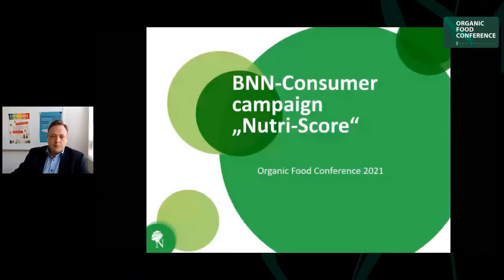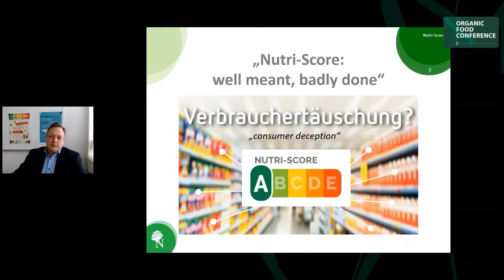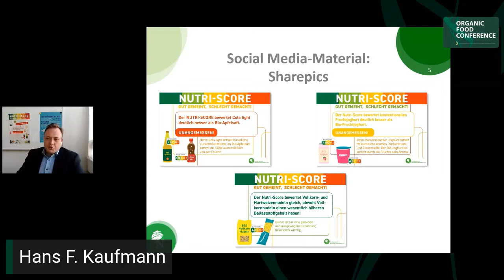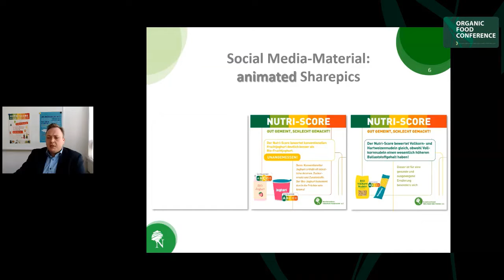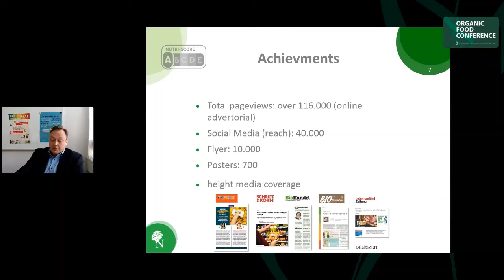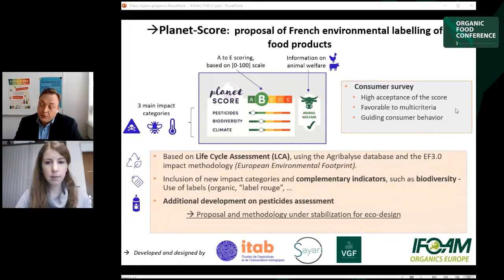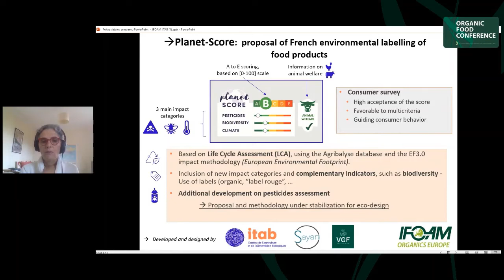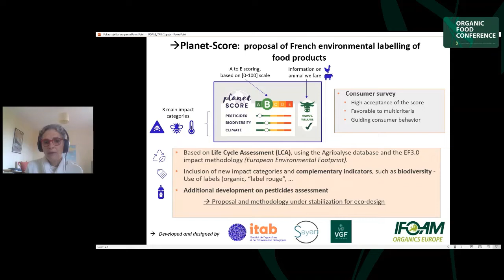OFC2021 - Day1: Sustainability and nutrition labelling initiatives: how does organic fit?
Speakers:
– Hans F. Kaufman, Head of Communication, Bundesverband Naturkost Naturwaren (BNN) e.V.
– Anne-Claire Asselin Founder, Expert Environment and Biodiversity at Sayari

Moderation: Silvia Schmidt, Policy Associate Manager, IFOAM Organics Europe